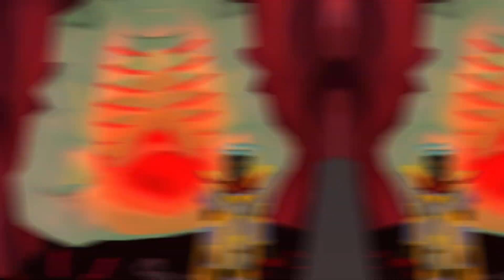[RSMV] Aussie Cunt - Syrenth (Jinimy Disstrack) ft. Jinimy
& thank you to Syrenth and Jinimy for letting me use this song! :)